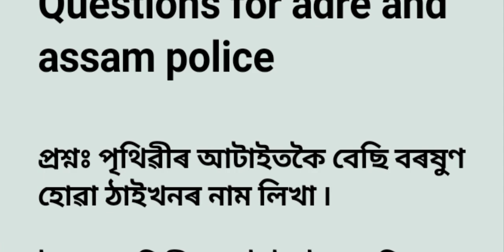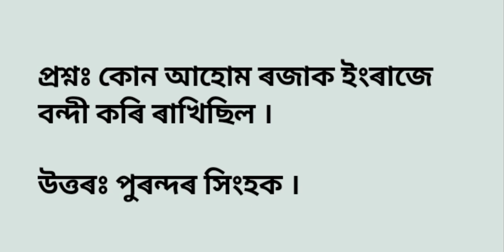Target 10k vacancies || important questions for 32k vacancies